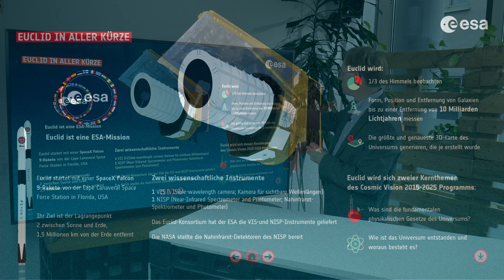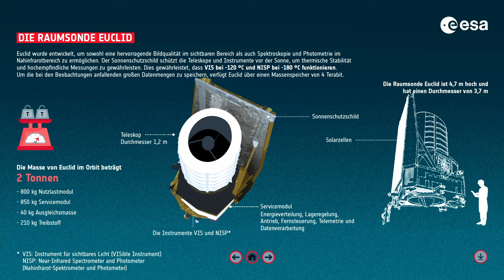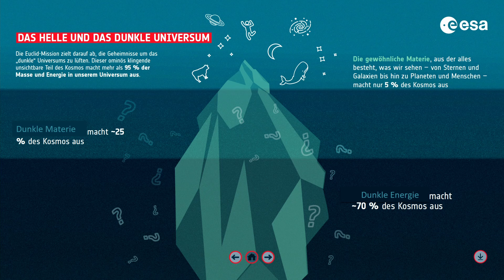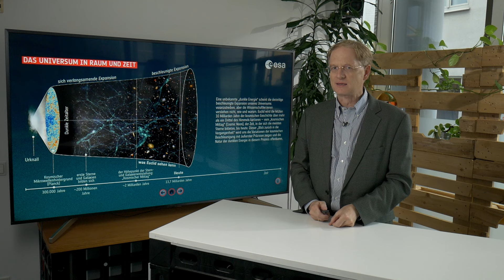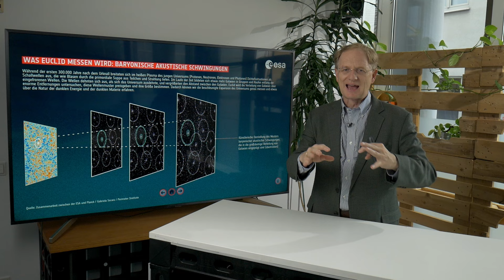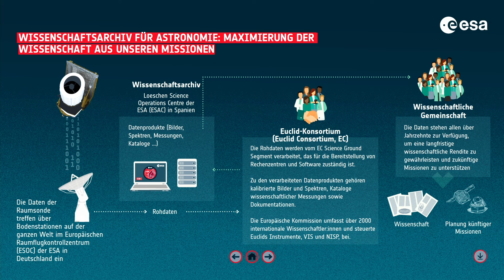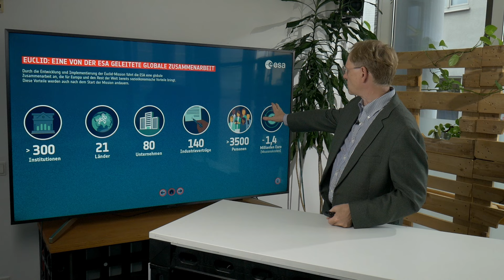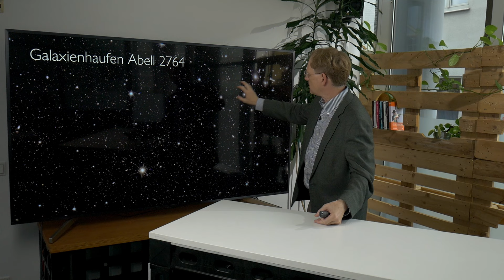Euclid - Die Erforschung des dunklen Universums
Die Euclid-Mission der ESA dient der Erforschung der Zusammensetzung und Entwicklung des dunklen Universums. Das Weltraumteleskop wird eine große Karte der großräumigen Struktur des Universums über Raum und Zeit hinweg erstellen, indem es Milliarden von Galaxien in einer Entfernung von bis zu 10 Milliarden Lichtjahren, also über mehr als ein Drittel des Himmels, beobachtet.
Astronom Dr. Peter Habison gibt einen Überblick über die Forschung und bereits gemachte Erkenntnisse.
Gedacht für Lehrkräfte, Schüler*innen und Interessierte.

Credits: Ars Electronica / Clemens Mock; ESA